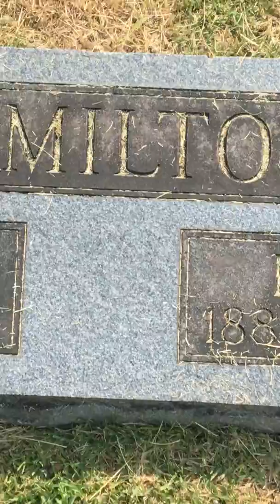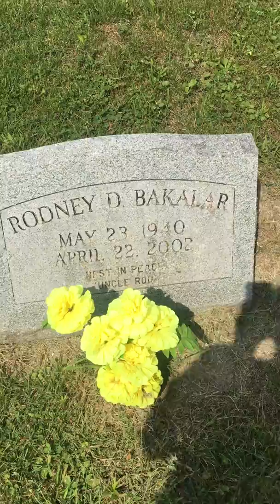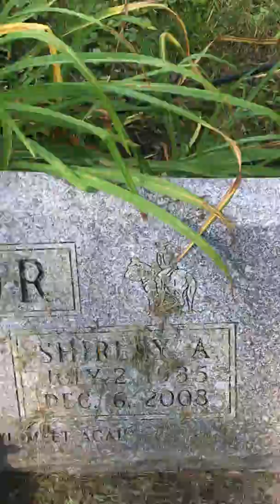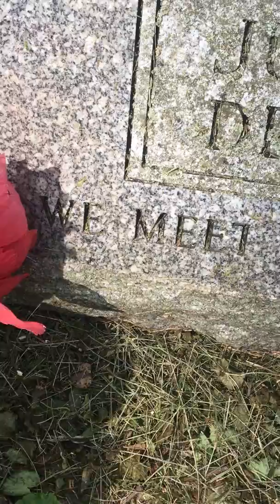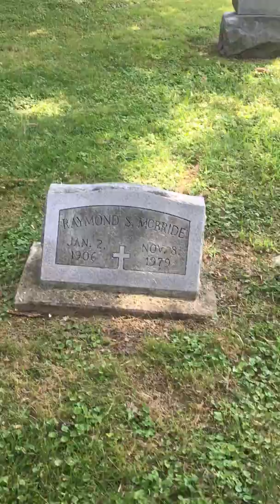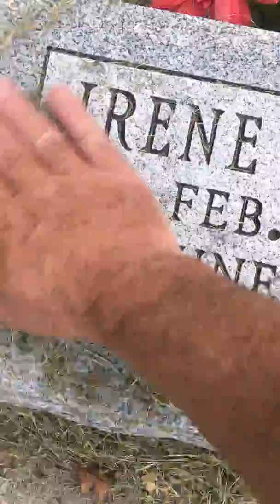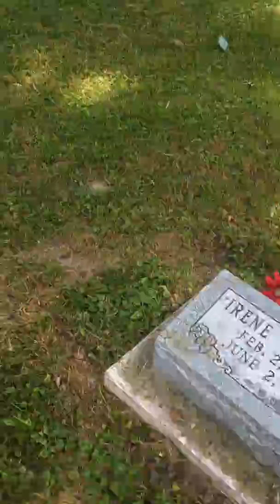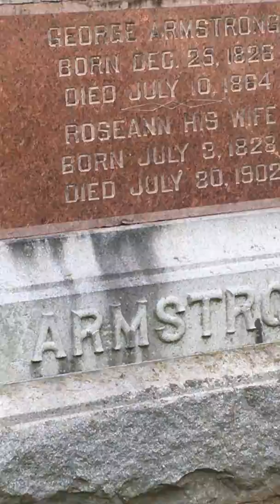Mooncreek Cemetery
I took this video today Aug 3,2017 @ Mooncreek Cemetery